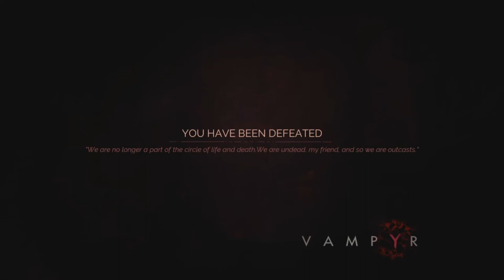VAMPYR HARD MODE EPISODE 1 (WALKTHROUGH)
another game i thought i'd try, its pretty good.